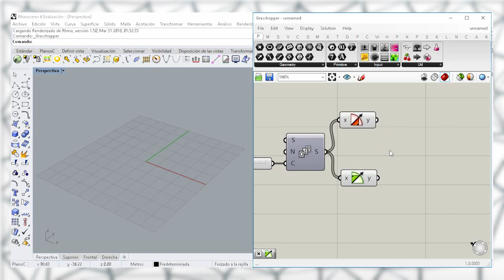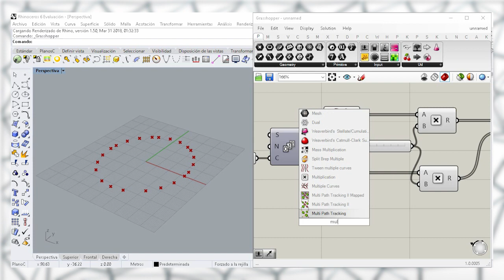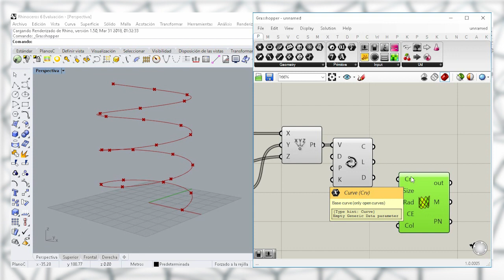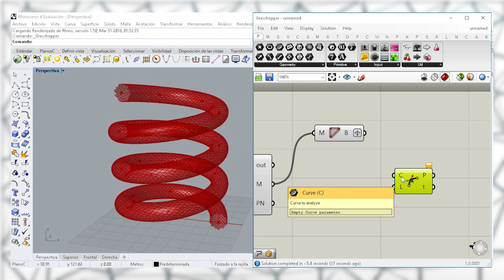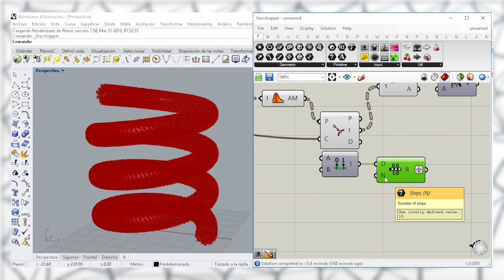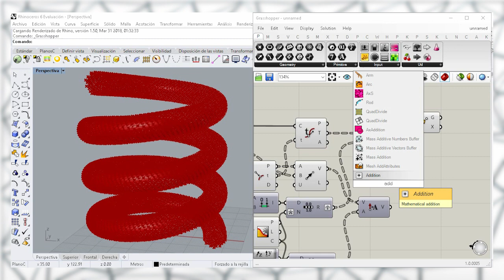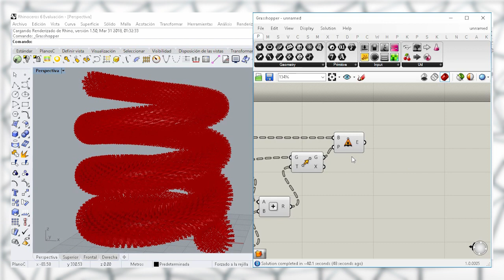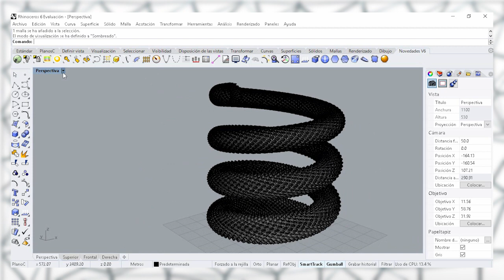grasshopper tutorial Reptile Skin Phyllomachine EXAMPLE FILE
!DOWNLOAD my augmented reality APP Om.App!

-PAUSE  in the second 12
and AIM with tablet or device
to the screen when the app is open
-This application will work soon with products from the Om.Store